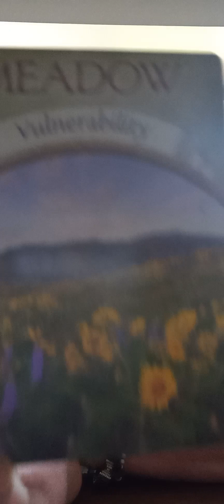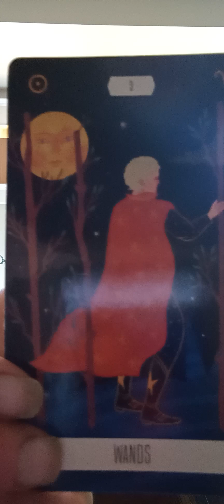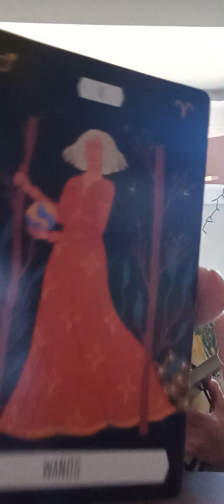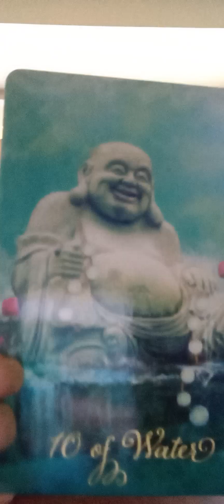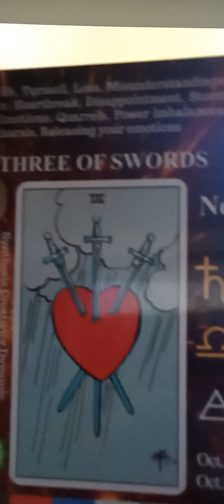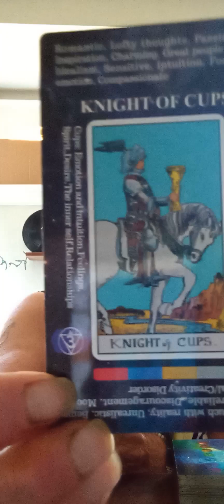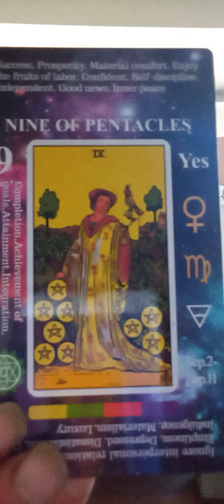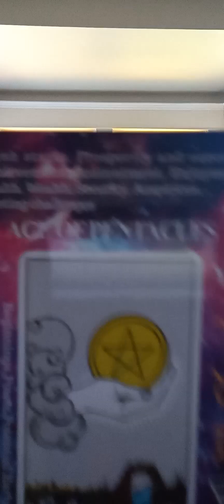DIVINE MOTHER'S, DIVINE FEMININE, HAPPY MOTHER s DAY 🐦🐝🍓🌎💐🌍🍏